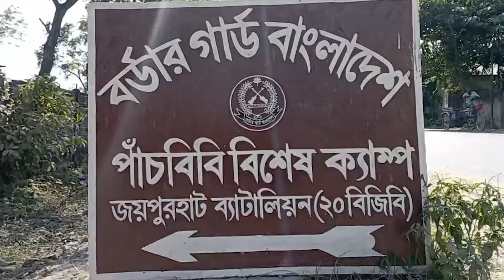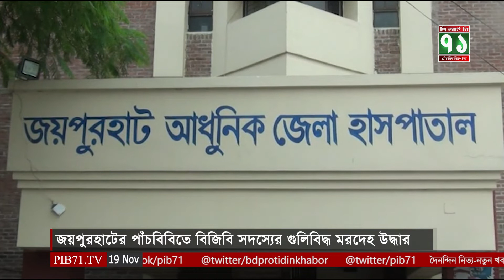জয়পুরহাটের পাঁচবিবিতে বিজিবি সদস্যের গুলিবিদ্ধ মরদেহ উদ্ধার